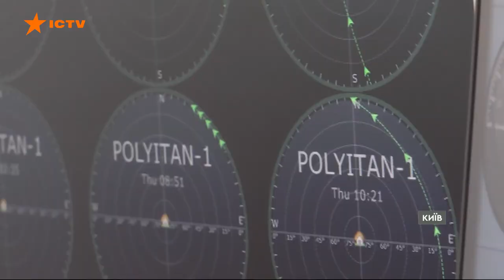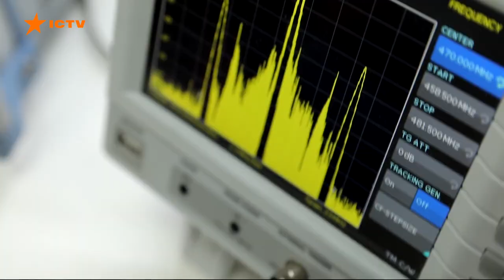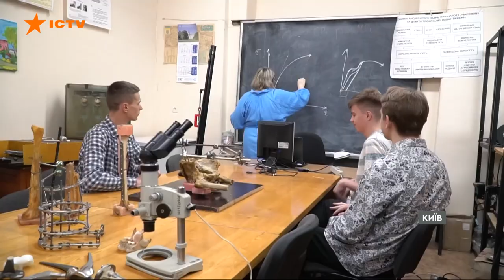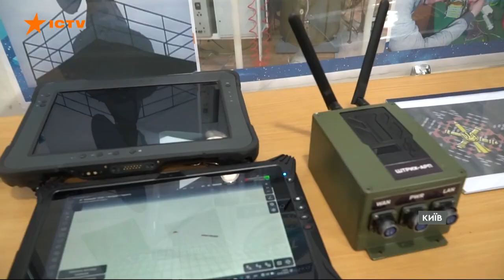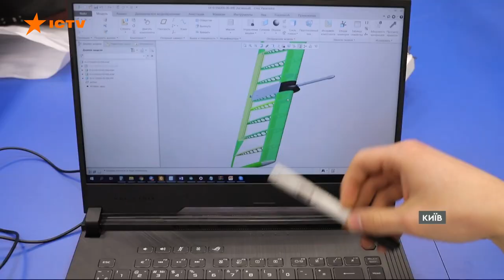⚡⚡ Біонічна рука, НАДПОТУЖНИЙ СУПУТНИК та... Студенти КПІ представили УНІКАЛЬНІ РОЗРОБКИ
Україна битиметься за перемогу за будь-яких обставин. Але Захід має розуміти, що нині йде війна і за його долю. Про це другий президент України Леонід Кучма наголошує у своєму інтерв’ю, яке вийшло в сьогоднішній авторитетній британській газеті The Guardian. Наша знімальна група мала можливість побачити другого президента в іншій іпостасі – як голови Наглядової ради Київської політехніки: найпотужнішого українського вишу, який допомагає нашим Силам безпеки і оборони.

Авторка відео: журналістка програми Факти ICTV Оксана Михайлова в рамках телемарафону Єдині новини.